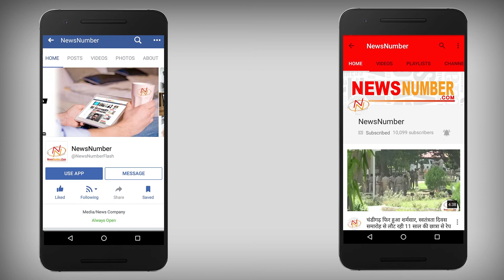Dedh Sadi Purana Itihaas Sambhali Baithiyan "Surmedaniyan"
Dedh Sadi Purana Itihaas Sambhali Baithiyan "Surmedaniyan" || ਡੇਢ ਸਦੀ ਪੁਰਾਣਾ ਇਤਿਹਾਸ ਸੰਭਾਲੀ ਬੈਠੀਆਂ "ਸੁਰਮੇਦਾਨੀਆਂ"